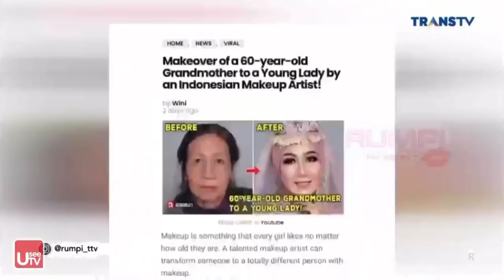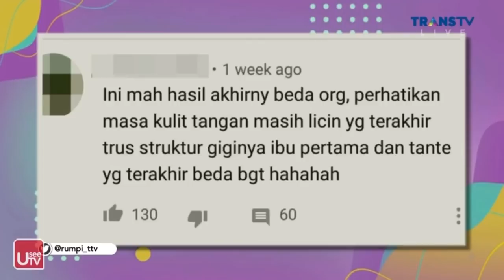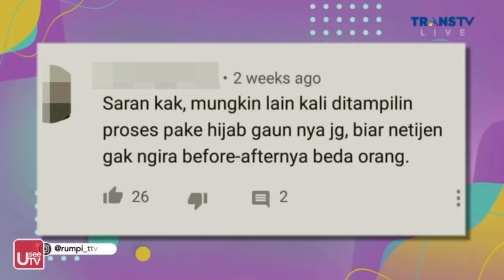MUA YANG LAGI VIRAL! di RUMPI TRANS TV | Makeup Nenek 60 Tahun Jadi Remaja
Hai gengz!

Terimakasih ya allah atas berkah semua nikmat yang kau berikan🤲 terimakasih atas support teman teman “ZAMILOVE” ❤️yang sudah membantu aku menjadi seseorang yang lebih sabar dan kuat menghadapi alam netizen😁 tanpa kalian apalah dayaku😭

Terimakasih @rumpittv 🙏